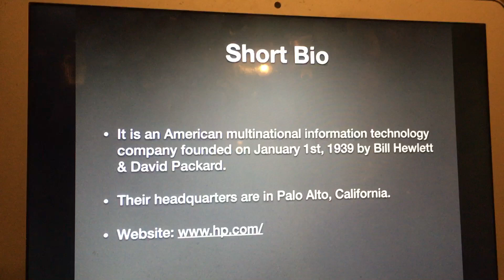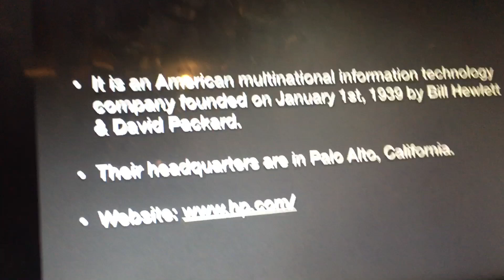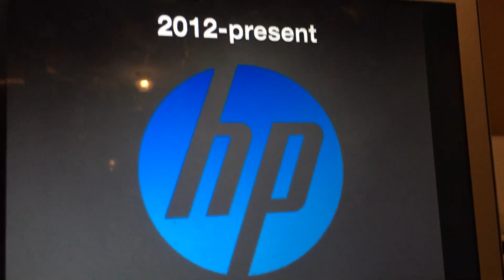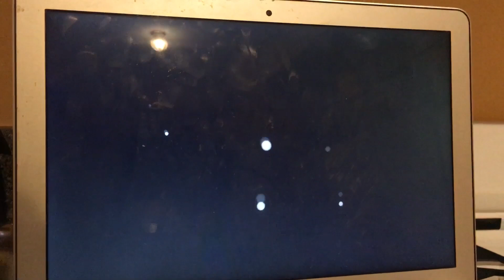Logo History #403: HP (Hewlett-Packard)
Hello YouTube!!! Welcome to Logo History! For this episode, we are taking a look at HP! It is a computer company founded in 1939 and they are known for some of their high quality tech products! Anyways, enjoy!!!

Song in intro: Ummet Ozcan - Raise Your Hands

HAPPY BDAY PPG AND THOMAS AND FRIENDSLOVER 2019!!!